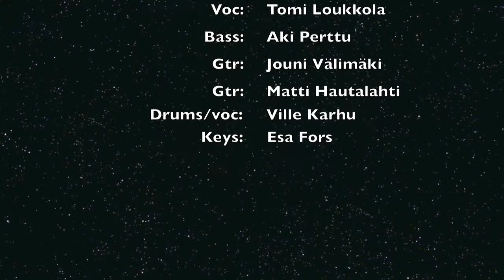Tomi´s Purgatory Plays Iron Maiden - Wasted Years Live@Nummirock 2016